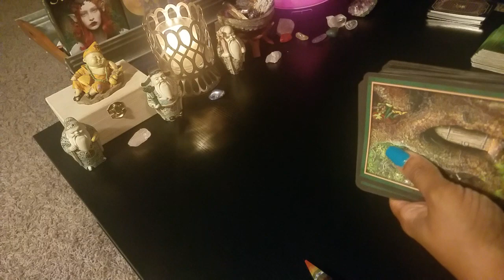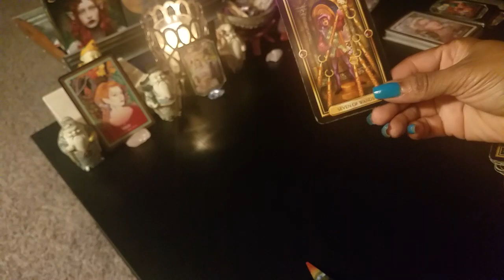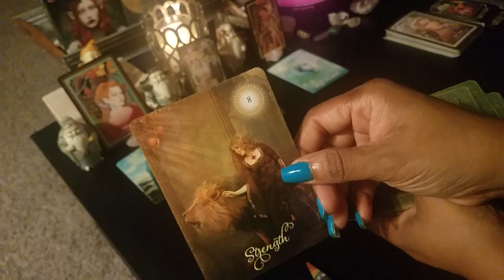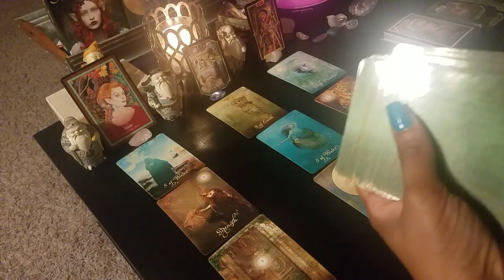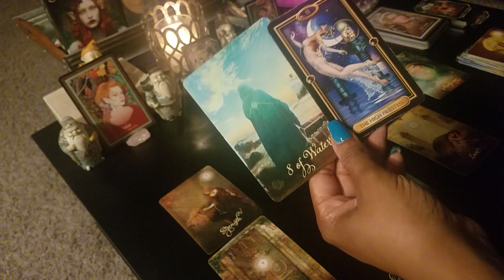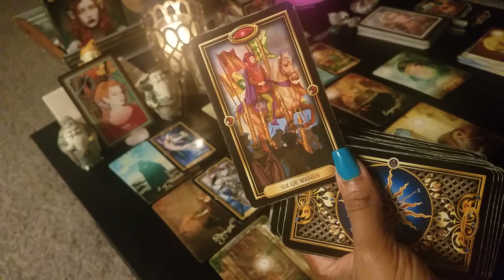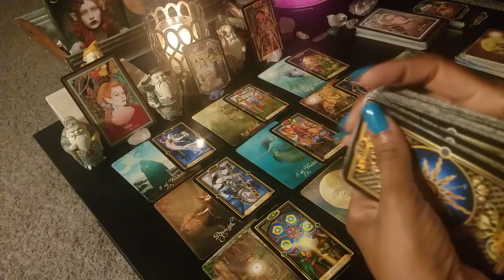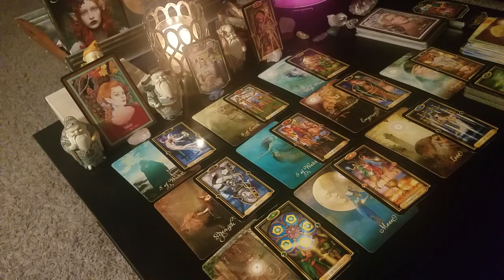WEEKLY Divine Feminine Energy Check Twin Flames/Soulmates- "DF MANIFESTING TWIN FLAME UNION!"